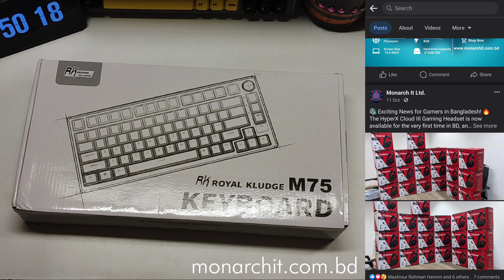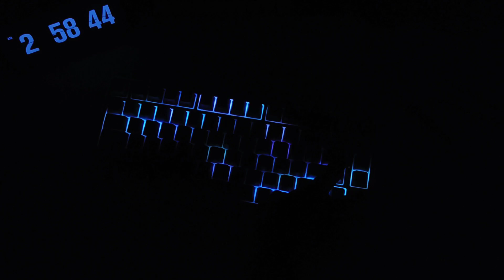Royal Kludge M75 Unboxing - Knob and Screen with Gasket Mounting Structure 🔥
My desk:

Camera: Poco X3 rear camera, Hedge cam 2 manual setting
Microphone: Maono 461tr
Monitor: Xiaomi Redmi RMMNT215NF 21.45" FHD Monitor
PC specs:
Processor: Athlon 3000G with vega 3
Motherboard: MSI A320m - a pro max
Ram: Corsair Vengeance 3200 mhz 8 gb
SSD: transcend NVMe
PSU: Thermaltake Non modular 450w

60% keyboard price in Bangladesh
Mechanical keyboard price in Bangladesh
mechanical keyboard customization
mechanical keyboard Bangladesh
Mechanical keyboard review in Bangladesh
bangla keyboard review